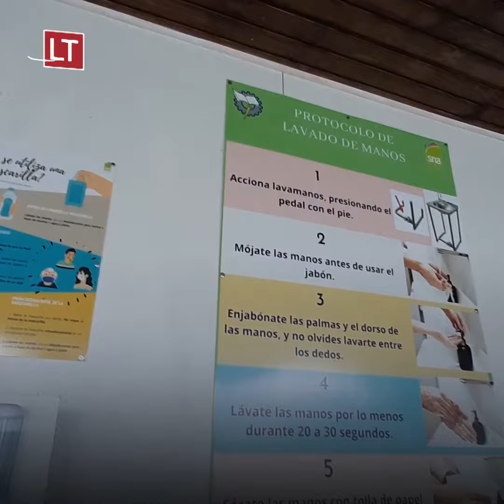Así fue la vuelta a clases presenciales en un Liceo Industrial en La Araucanía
El Liceo Industrial de Temuco se convirtió en el tercer establecimiento educacional en iniciar clases presenciales en la Región de la Araucanía. La decisión de asistir es totalmente voluntaria, y por el momento, solo los estudiantes de cuarto medio de las especialidades de mecánica automotriz e industrial están considerados para este retorno.